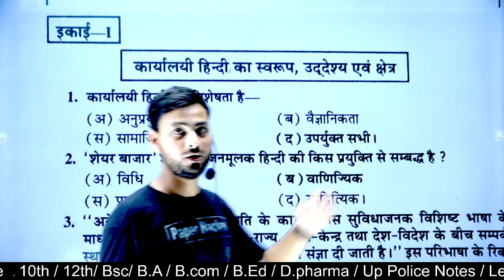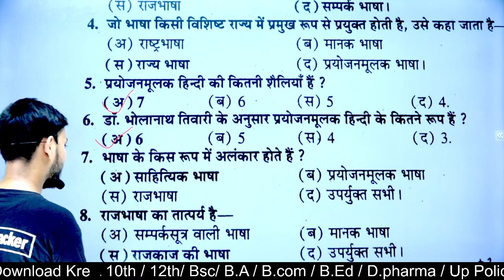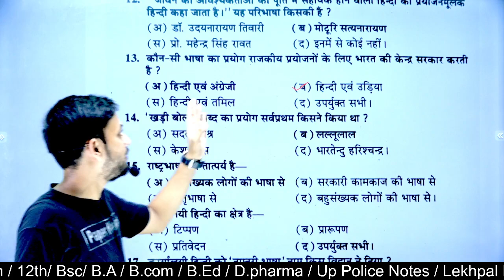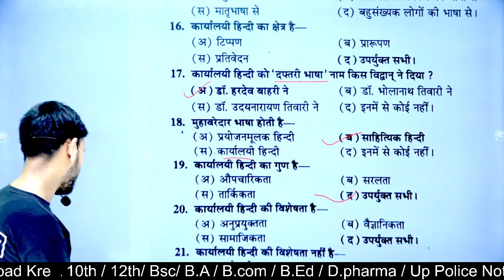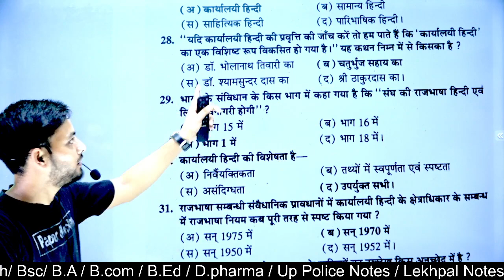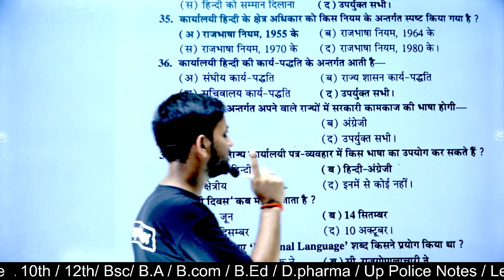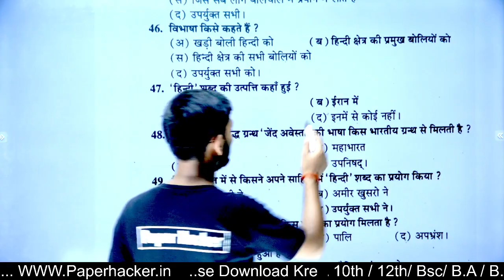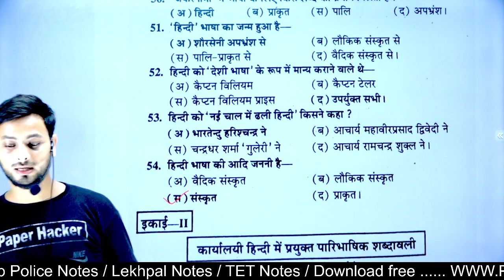BA 2nd semester Hindi MCQ| Hindi 2nd semester Objective question| paper hacker